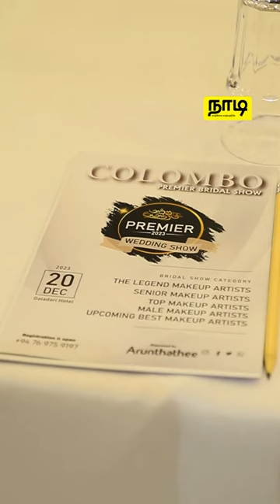மாற்று மோதிரம் Weeding Premier Show Press Conference | நாடி | Nadi.lk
Arunthathee வழங்கும் மாற்று மோதிரம் Weeding Premier Show நிகழ்வின் Press Conference கடந்த 29ஆம் திகதி Hotel Maradha வில் இடம்பெற்றது.நிகழ்வின் பதிவுகள் சில உங்களுக்காக..

வாழ்க்கை வாழ்வதற்கே!